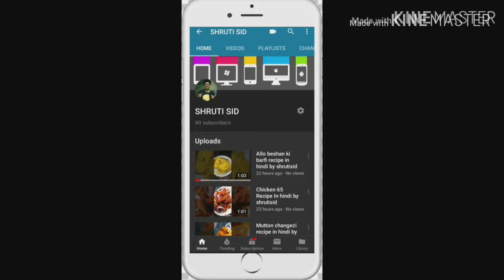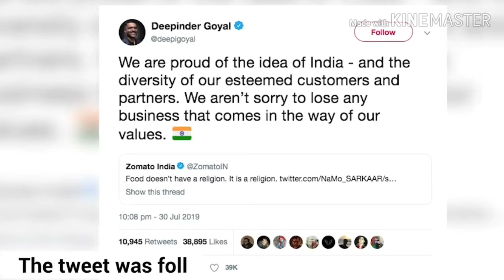Zamato Boy News... Maybe I am a Muslim......